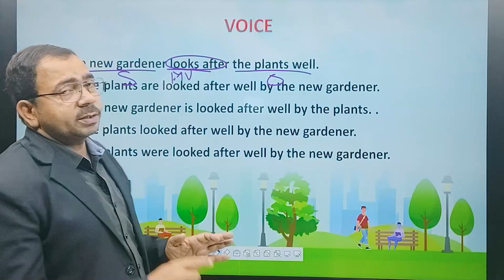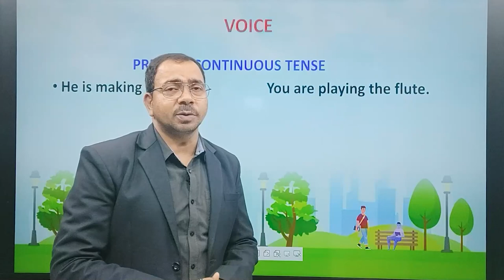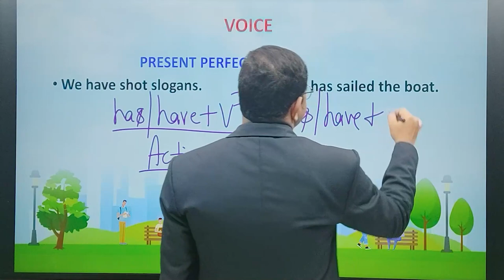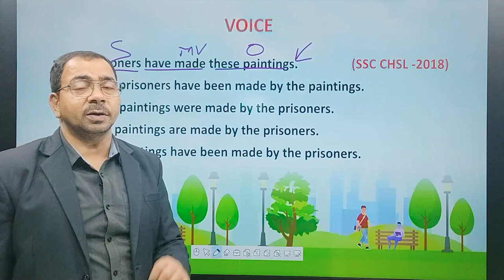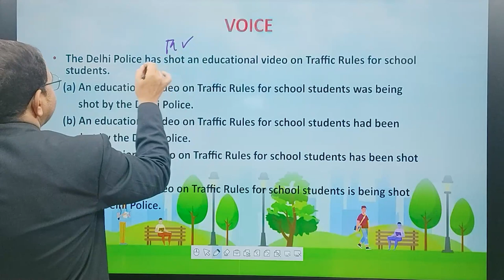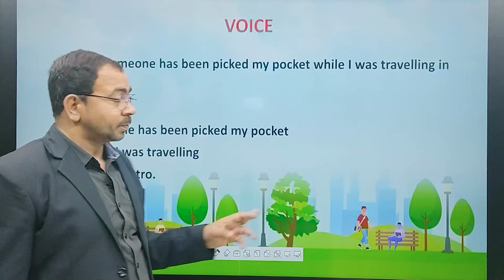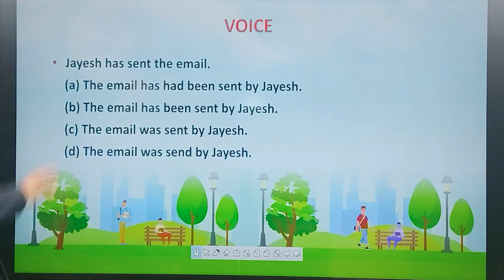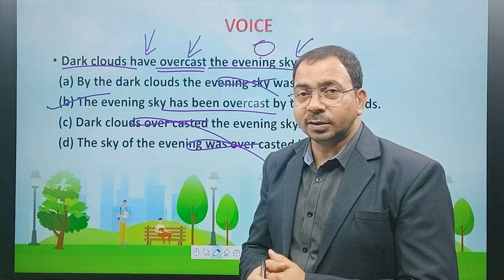SSC CGL/CHSL - English || Voice(Part-02)